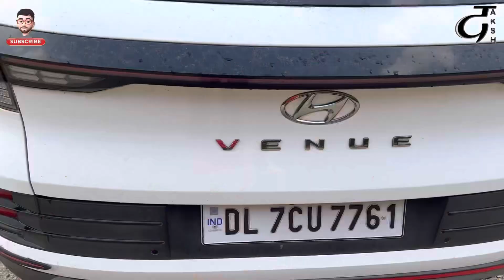इसी लिए Hyundai King है India में🇮🇳🔥 Venue N LINE Drive Review 🔥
Taigun GT और Grand Vitara भी Reject करदी इसके लिए 😳 Venue N Line Ownership Review 🔥